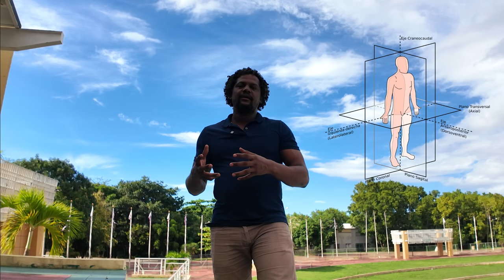TERMINOS ANATÒMICOS EXPLICADOS DE MANERA DINÀMICA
Hola en este vídeo te explico de manera detallada lo que tienes que conocer con relación a los términos anatómicos, te recuerdo que es muy importante que recuerdes los conceptos por que son primordiales para poder entender claramente la anatomía humana!